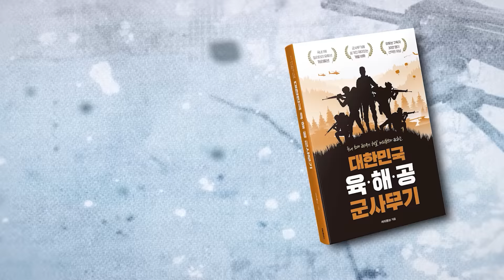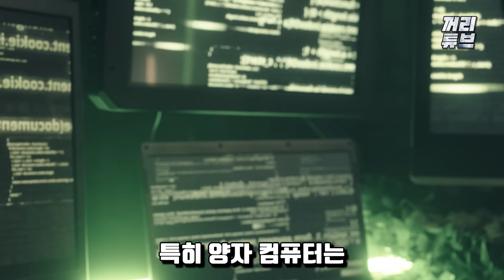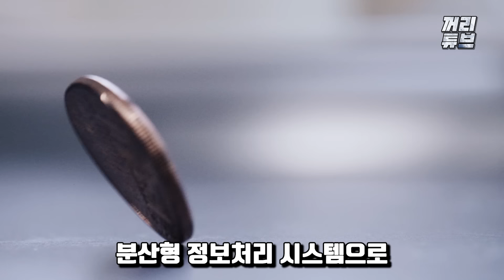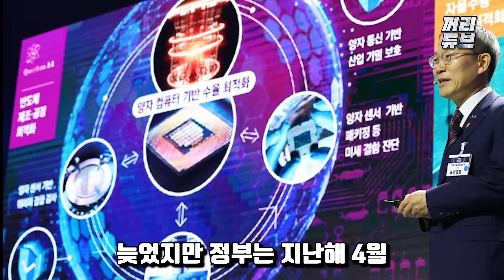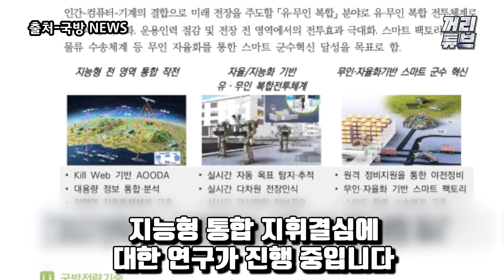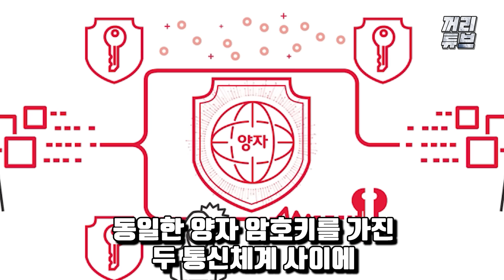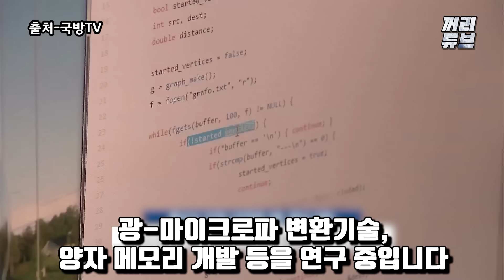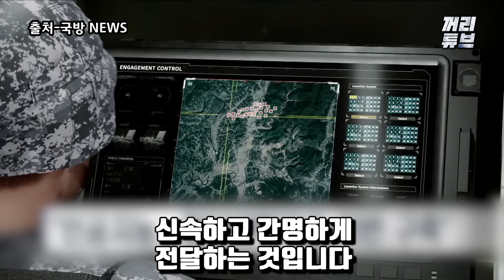“한 번 천적은 영원한 천적” 중국 방패와 한국 창의 대결